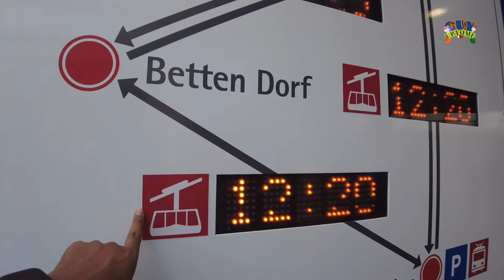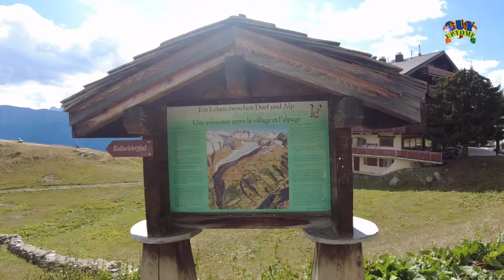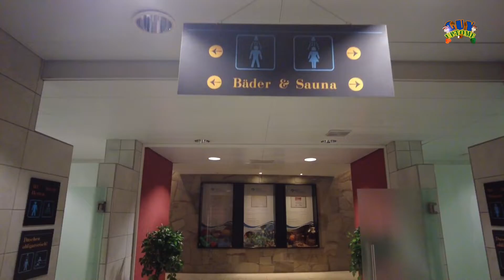เที่ยวสวิตเซอร์แลนด์ แบบ Unseen Ep.3 | guyuptome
ตะลุยต่างแดน พาเที่ยวสวิตเซอร์แลนด์ แบบเจาะลึก UNSEEN UNESCO เมืองที่หลายๆ คนอาจจะยังไม่เคยไปเที่ยว สวิส ยังมีที่เที่ยวสวยๆ อีกมากมายที่รอคุณไปสัมผัส

สั่งไฟเบอร์รี่  และผลิตภัณฑ์เสริมอาหาร